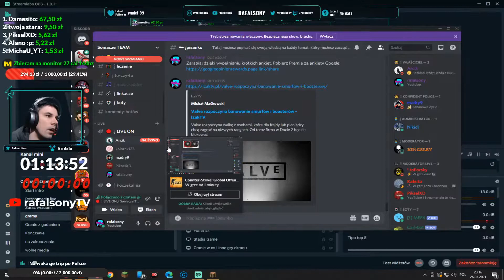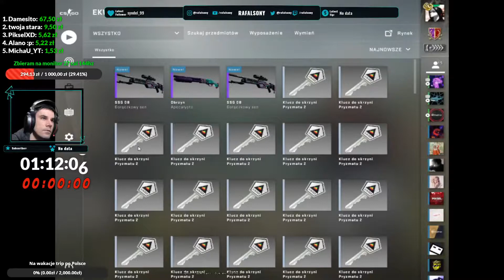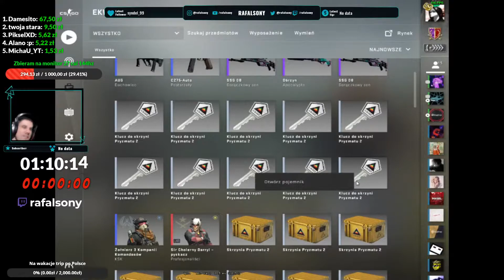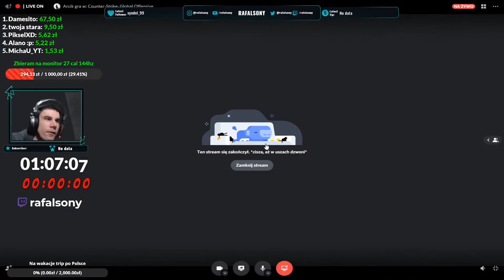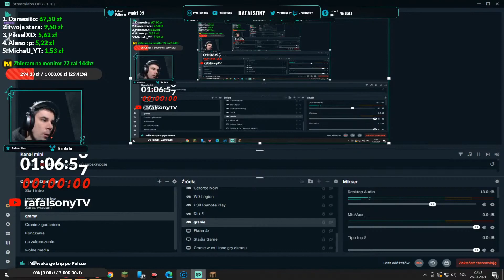Arcik otwiera skrzynki w CSGO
Dziękuję wam moi wierni widzowie ze jesteście zemną już tak długo dzięki wam lecimy dalej

Napisanie JD w jakiej kolwiek postaci i proszenie o moderatora zostajesz wyciszony lub ukryty

Kod twórcy Fortnite RAFALSONY

Gry które zagramy i o której godzinie

Top Wspierających

1.Michał Cudzich : 4,65 zł
2.PikselXD : 4,65 zł
3.xDonny : 4,05 zł
4.Vericzi : 1,53 zł
5.gr widlice : 1,53 zł

Tu jest miejsce na twój link do kanału YouTube/Twitch/Mixer Reklama 10zł/2tyg

Moderatorzy: Madry9, Jakub2005, Arcik, Torri,

Najlepszy program do przyciszania dzwięków z gier lub muzyki podczas live streamingu

+16 Transmisja zawiera wulgaryzmy

Żeby ze mną zagrać jest wymaganie
- Dołączenie do discorda link niżej
- Mikrofon (Dobrej jakości)
- Dystans do siebie
- Subskrypcja mojego kanału rafalsonyTV
- Nie pytaj o moda bo wyciszenie na 300 sec lub Ban

TeamSpeak ats3.pl

Streaming jednocześnie na 10 popularnych serwisach do streamingu

Procesor: AMD Ryzen 7 2700X Eight-Core 3,7GHz
Pamięć RAM: 32GB DDR4
Bieżąca rozdzielczość: 1920x1080 (Full HD) 120Hz
System operacyjny: Microsoft Windows 10 Pro 64 Bit
Karta Graficzna: GTX 1060 (6GB)

Utwory należą do ich prawnych właścicieli i zostały wykorzystane wg prawa cytatu (art. 29 ust. 1 ustawy o prawie autorskim i prawach pokrewnych)

Track: Bring It - Chela Rivas | NCS Play

POLECAM KANAŁY